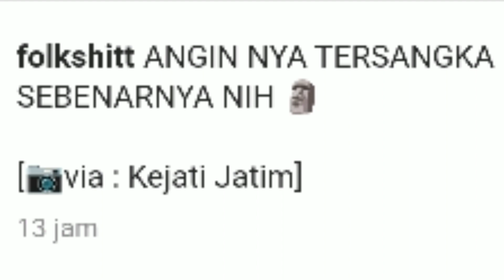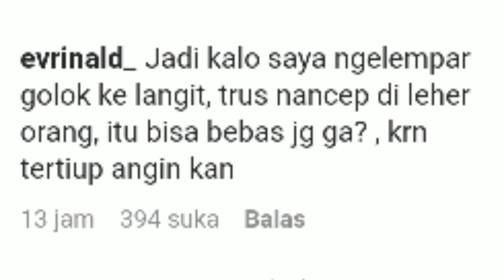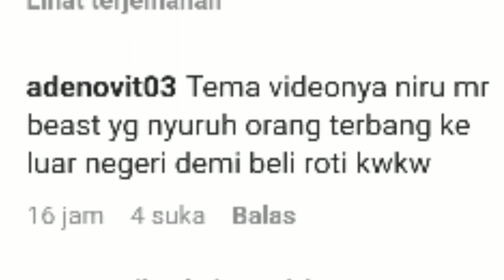ANGIN....BAWALAH.... JIWAKU MELAYANG....YO SEMUA TANGAN DI ATAS ...✋✋✋